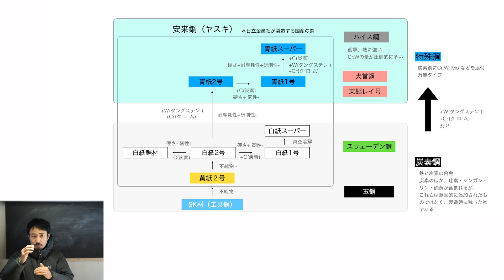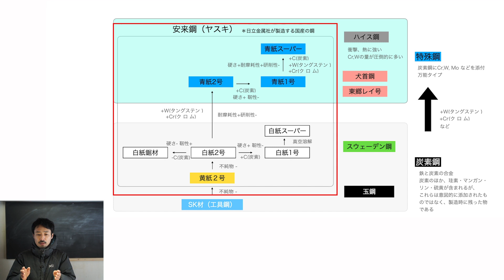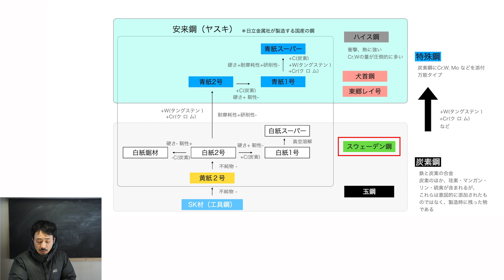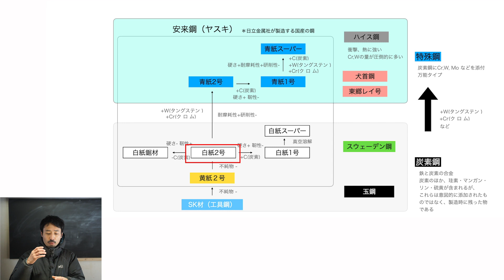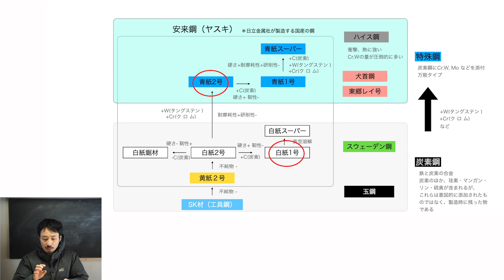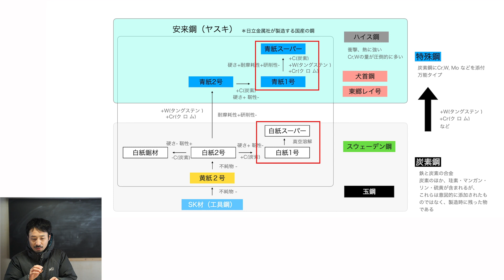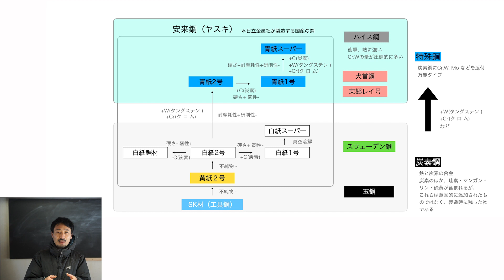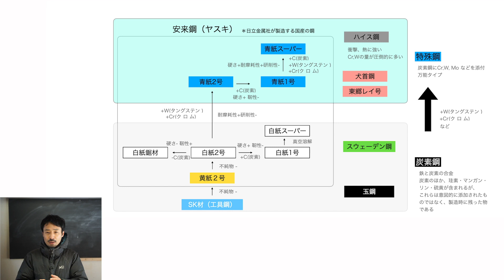[大工の基礎]コラム-鋼の話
白紙、青紙など日本の大工道具で使用される鋼の種類について解説しています。
この鋼の種類がわかると刃物選びが少し楽しくなります。

【愛用している道具リスト】

・千吉 金 追入のみ　日立安来鋼白紙2号使用 24mm
＊15mm/24mm/42mmの3本があれば、大体のことはできます。

■砥石を買うならまず！
◯入門セット
・シャプトン 刃の黒幕 #1000　中砥
・シャプトン 刃の黒幕 #5000　仕上砥
・砥石の平面出し用　アトマ 中目

◯ 焼結ダイヤモンド編
鑿、鉋なら、この2枚で大丈夫です。
・ナニワ 焼結ダイヤモンド角砥石 #1000（中砥）
・ナニワ 焼結ダイヤモンド角砥石 #6000（仕上砥）
・平面出し用　GC ♯220

◯欠けた時とかは、荒砥もほしい
・ナニワ 焼結ダイヤモンド角砥石 #400（荒砥）
・刃の黒幕#320

■ ボード加工に便利な道具
・ボードやすり

■ 電動工具のバッテリー（消耗品）
※純正品はAmazonが一番安いことが多いです。
・ハイコーキ 純正バッテリー
・マキタ 36V（40Vmax）4.0Ah
・マキタ 18V 6.0Ah

■ 腰袋・手道具（動画内で使用）
・ふくろ倶楽部 朱雀ヌバック四型
・土牛 ブロンズバールV 200mm
・差金 シンワ 角厚 同目 30cm
・タジマ スマートソー150
・ドライバーカッター L500

■ 身体の保護・作業効率（意外と重要）
・ニーパッド（デサント バレーボール用）
・サンワダイレクト ツールワゴン（折りたたみ3段）

※Amazonのアソシエイトとして、yomogiyaは適格販売により収入を得ています。